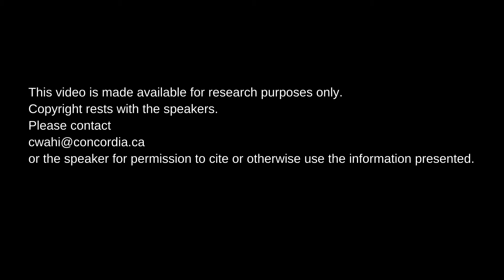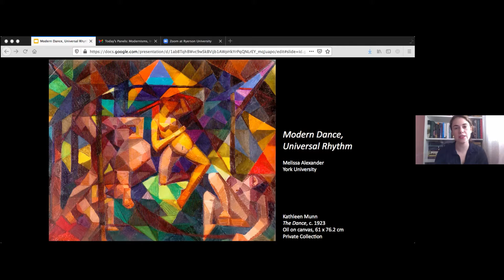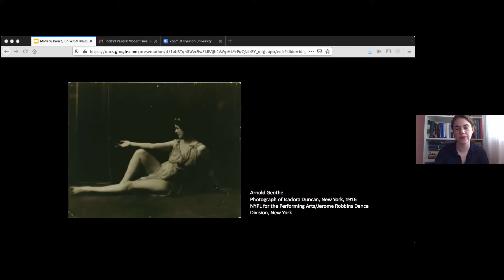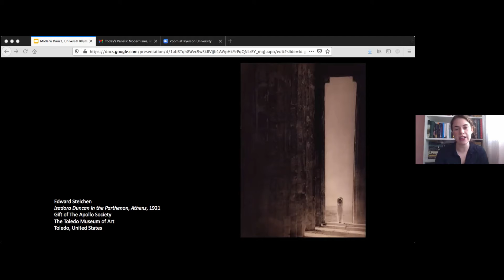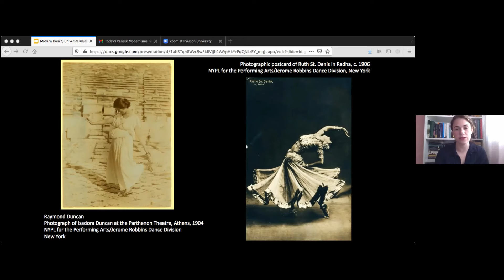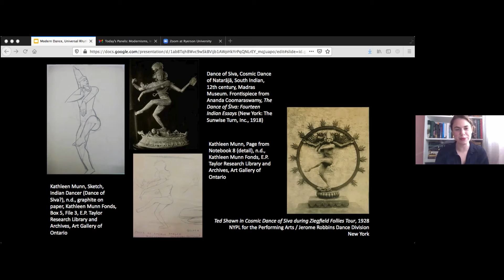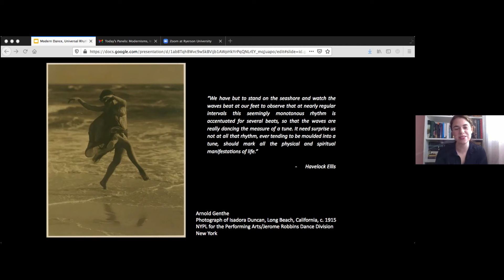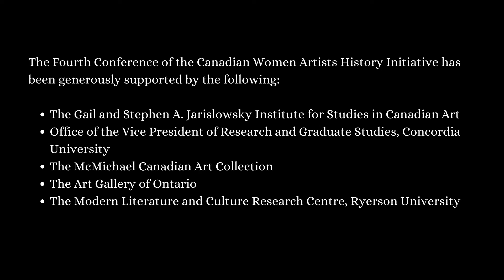Melissa Alexander, "Modern Dance, Universal Rhythm"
Melissa Alexander presents the paper “Modern Dance, Universal Rhythm,” part of Modernisms, Inside & Out: The Fourth Conference of the Canadian Women Artists History Initiative, 30 September - 2 October 2021, Toronto.